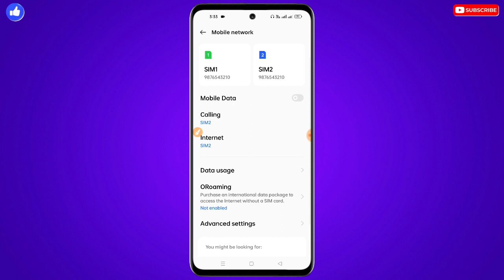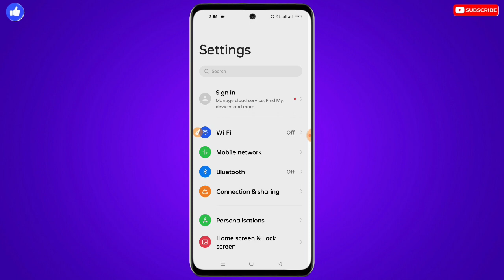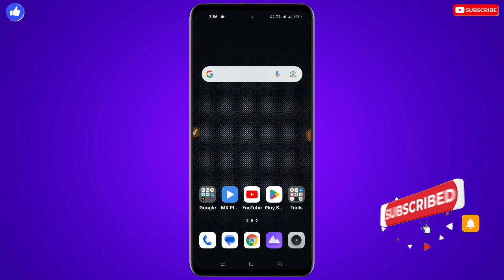Call Nahi Aa Raha Hai Na Ja Raha Hai | Incoming Outgoing Call Problem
❀ 🔥☞ 𝗛𝗶 𝗗𝗼𝘀𝘁𝗼𝗻 !!! ❀

___________✾ ᴛʜᴀɴᴋ ʏᴏᴜ.✾___________